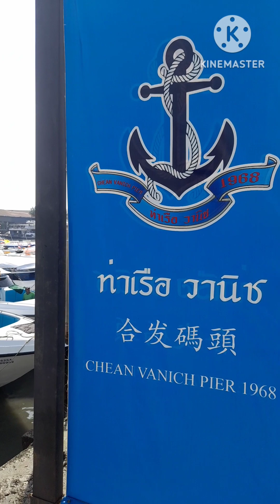EP.531# จะลงเรืออยู่แล้ว...เกิดอะไนขึ้น???นาทีสุดท้าย ก่อนไปเกาะพีพี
...เสียดายสุดๆ นาทีสุดท้าย ก่อนลงเรือไปเที่ยวเกาะต่างๆในจังหวัดภูเก็ต เกิดอะไรขึ้น